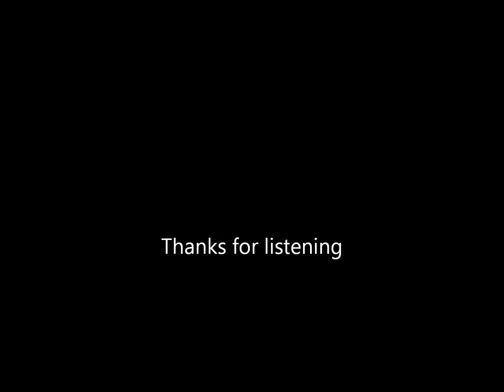Si Ritrovarla - Joseph Oparamanuike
Just a class recording.